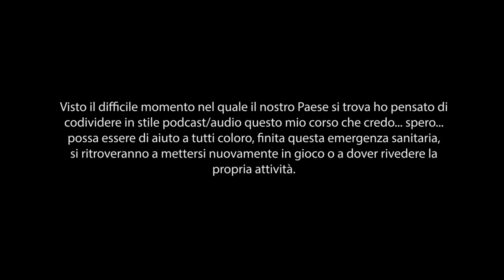3D Economy & Careers Bootcamp - Come investire i propri ricavi? - 20